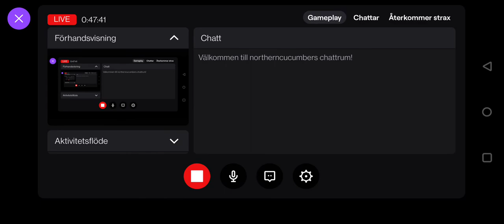TMNT: the Hyperstone Heist (Raphael Easy)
Casual playthrough